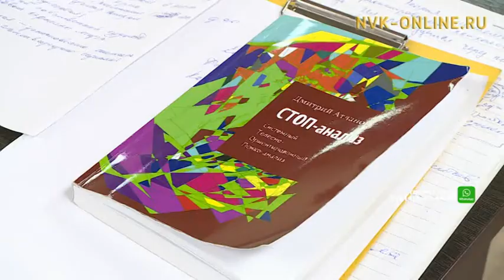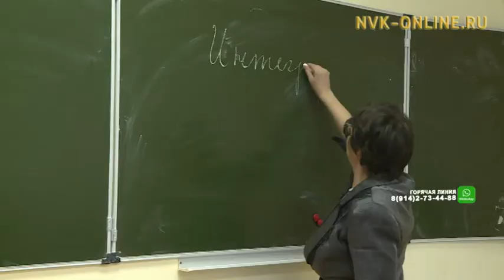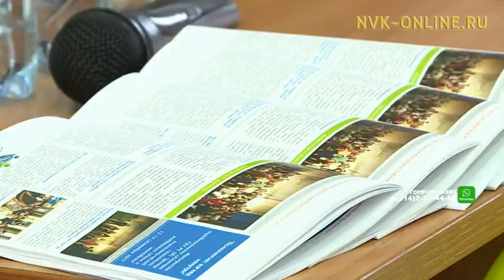В Якутске начал работу Совет психологов